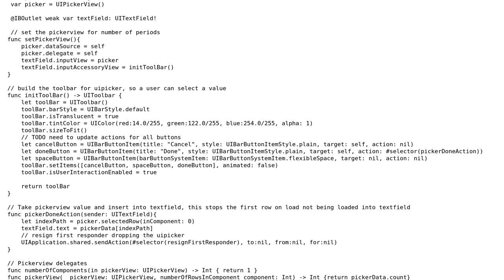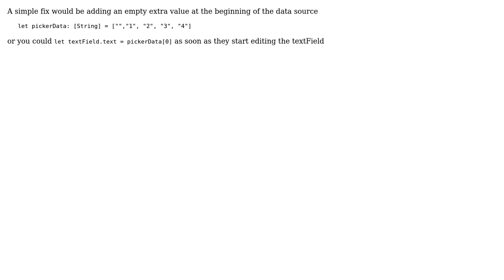Swift 3 UIPicker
With thanks & praise to God, and with thanks to the many people who have made this project possible! | Content (except music & images) licensed under CC BY-SA | Music | Images & others | With thanks to user Nox user Jonnny user Billal Begueradj and the Stack Exchange Network Trademarks are property of their respective owners. You are responsible for your own actions.